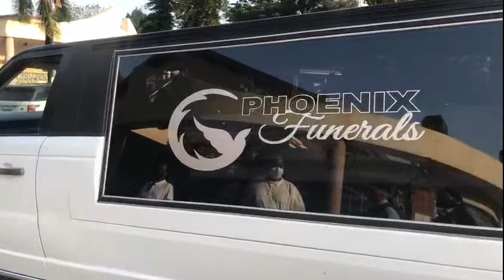The Final Committal Of Ravindran Puckiry Vandayar